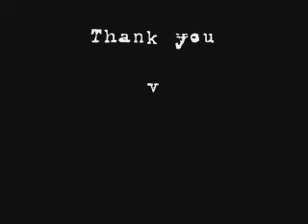FEAR FACTORY - INTERVIEW PART 2 / 2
Second and last part of this interview